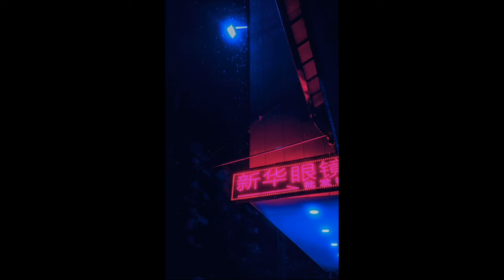3Am at the Clevelander | Dr.Dubstein | Synthwave | Chillwave | Aesthetic | Fall '22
Doctor Dubz Productions presents:
3am at the Clevelander (Fall ’22)

In the midst of gun smoke, monotonous chatter, and 80s glamour Tony Montana has made a name for himself, and his image. The 80s Narco Trade is perpetuated by this 10-track album encompassing the subtle moods and trends set forth by the nostalgic compass. Gardens of synth-layed chords and Hyper-Phonic robotic leads lay they foundation for an induced sedation. DEA, informants and Narcos alike can agree upon one thing- To be corrupt is to cast judgement on oneself while looking in the retro mirror.
Be on the lookout for more promos, and set release date.